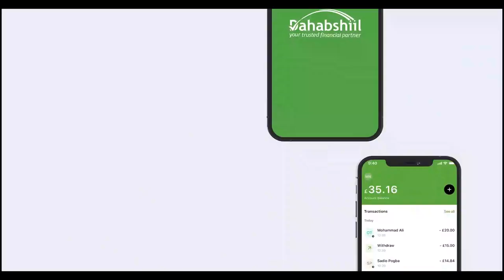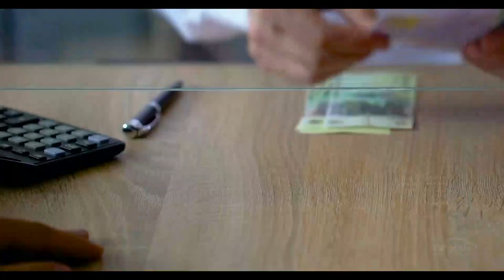Madaxweyne ku-xigeenka JSL oo kormeeray goobaha loo qorsheeyey dadkii kuganacsan jiray Suuqa Waaheen